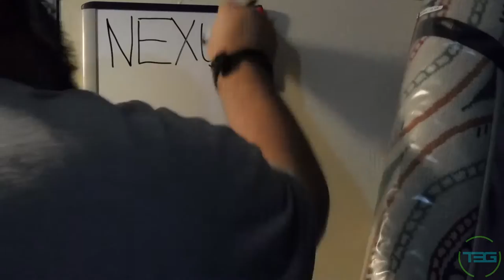Vlog 142 - NEXUS 100 Day 100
NEXUS 100 Finale! Round one is complete, with very good results overall.

T3G Social:

Beme: Those3Guys